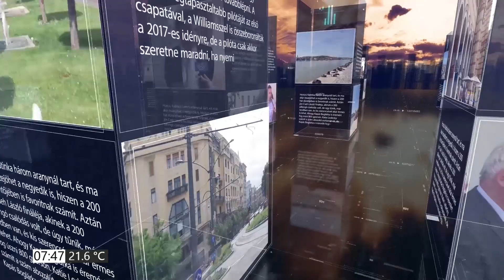PIRKADAT Breuer Péterrel: Csintalan Sándor - Lennének alkalmasabb politikusok is, csak elmennek